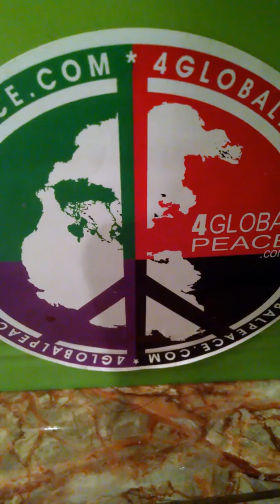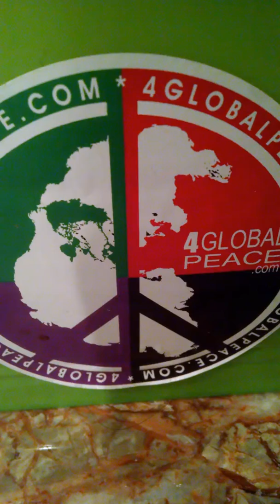1/28/17 SACRED HEART LOVE HURTS SOMETIMES!